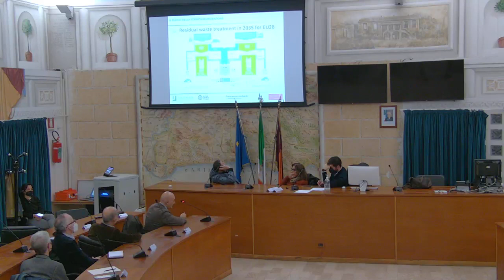Termovalorizzatore, incontro di approfondimento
Iniziativa del 5 dicembre presso la sala del Consiglio Municipale.